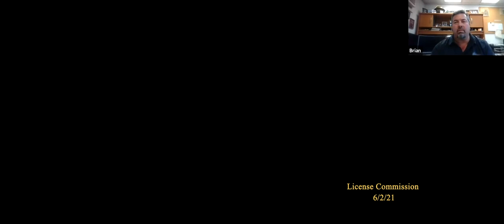Northampton License Commission 6/2/21